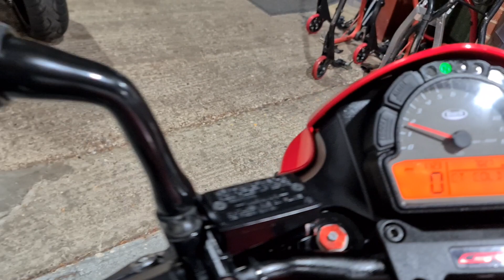BUELL 1125R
BILLY'S MOTORCYCLES.

HERE IS A BUELL 1125R.
2008 MODEL.
7027 MILES.
2 PREVIOUS OWNERS.
AFTERMARKET END CAN.
2 KEYS.

3 MONTHS WARRANTY.
FINANCE AVAILABLE.
DELIVER ANYWHERE IN THE UK.